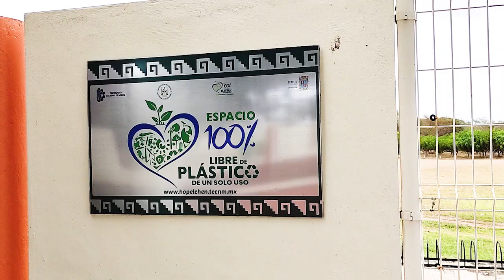Campus Hopelchén / TecNM 100% libre de plástico de un solo uso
El compromiso para seguir ayudando al medio ambiente aún no termina, comencemos por sanear nuestro entorno más próximo.‬
‪¡Así que ya lo sabes!‬

👉🏻 Recicla
👉🏻 Reutiliza
👉🏻 Mentalízate

‪Juntos trabajemos en conservar nuestro Medio Ambiente.